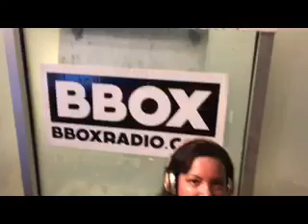Our first podcast introduction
We are officially at Bbox Radio. Very exciting moment for us. We started at home recording and soon moved into the radio station we call home.